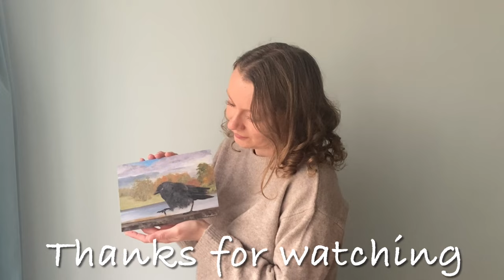Artist Diaries 🎨 Finding Painting Inspiration 💭 Jackdaw Oil Painting 🪶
Artist Diaries 6

Welcome to the sixth episode in my new Artist Diaries series.
This week I have been finding painting inspiration at a deer park. I had hoped to paint one of the deer for this week’s painting but sometimes, the locations I visit and the wildlife I see, have other ideas.
After exploring this lovely spot, I ended up creating a Jackdaw Oil Painting.
Finding painting inspiration can be tricky. So in this week’s artist diaries, I talk a little about being inspired by autumn and how I go about finding painting inspiration myself.

Sit back, relax and enjoy a trip around this beautiful deer park in autumn followed by a Timelapse of a jackdaw oil painting!

I also have an Etsy shop under Rachel Inhester Art: